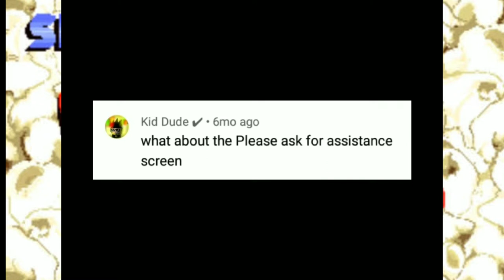SegaSonic Popcorn Shop: PLEASE ASK FOR ASSISTANCE! (My English dub version) | Sonic Series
A sequel to my SegaSonic Popcorn Shop video which got 75K+ views. Arigathanks Guziamuch!

This content was produced with Typecast, an artificial intelligence virtual actor service.
Character casted: Tommy

All credits and rights to SEGA® and Sonic Team™

Intro: (Hub) White World - Sonic Generations
Outro: Seaside Hill (Hub) - Sonic Generations